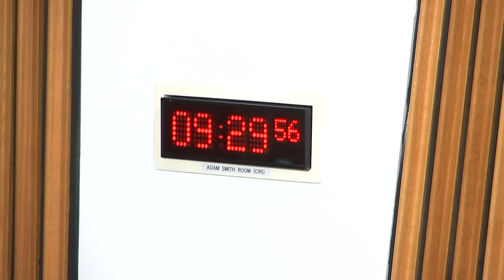Citizen Participation and Public Petitions Committee - 15 May 2024